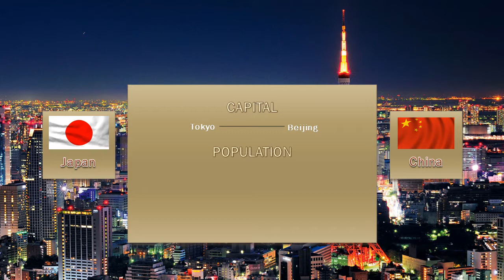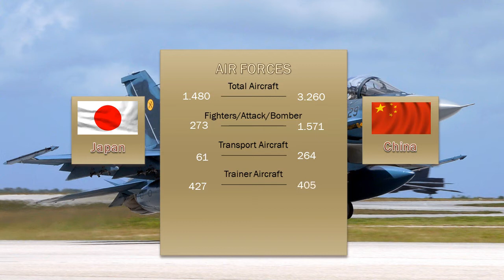JAPAN vs CHINA: Military Power Comparison. Imperial Japanese Army vs Chinese Army | 2021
JAPAN x CHINA: Military Power Comparison. Chinese and Japanese Army, Navy, Air Force. Japanese Armed Forces VS Chinese Armed Forces. Comparing military power of two countries including manpower, land systems, air power, naval power, resources, logistics and economy. Military equipment and vehicles.